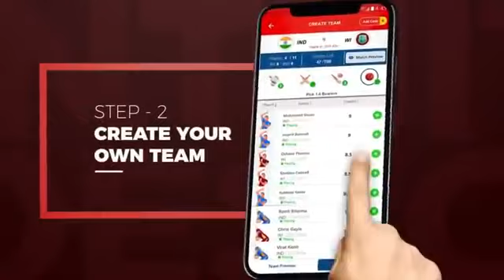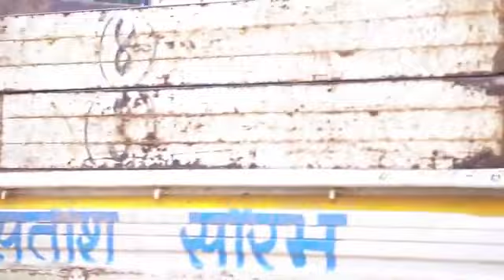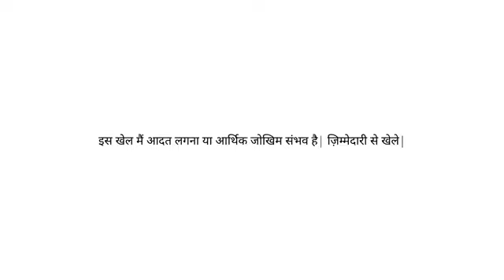prapose to college girl 😍 // Sumit cool Dube//